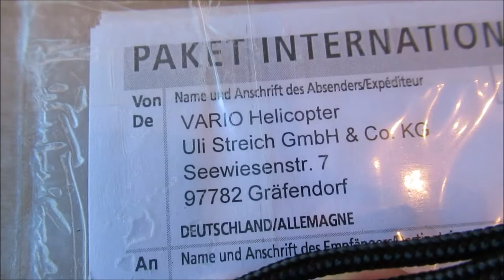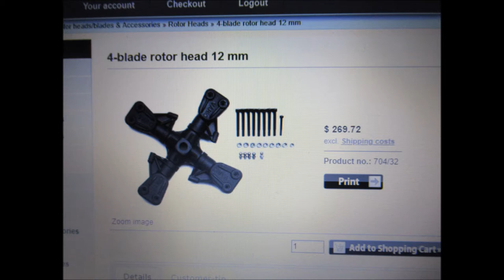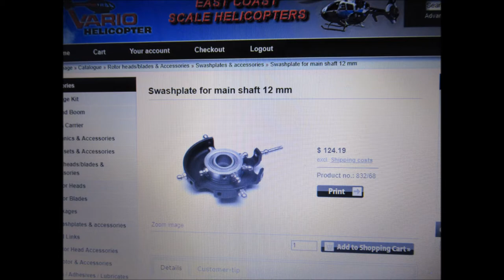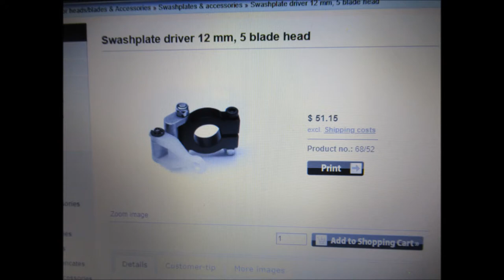EC135 model helicopter kit 1310 part 13 of 17.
4 BLADE HEAD FROM GERMANY!!!... took long enough.